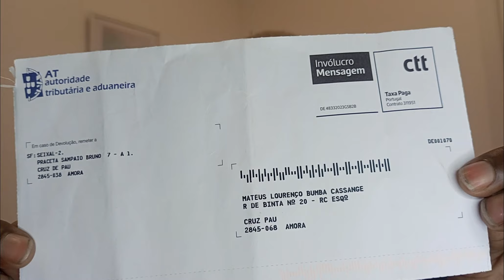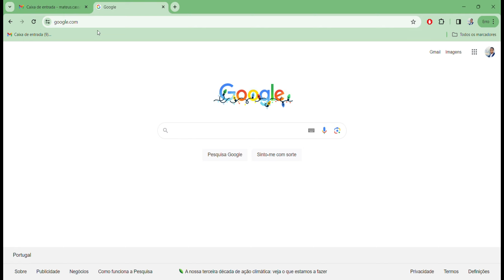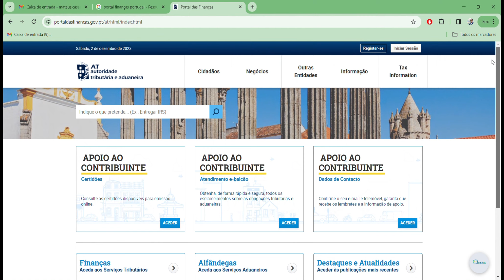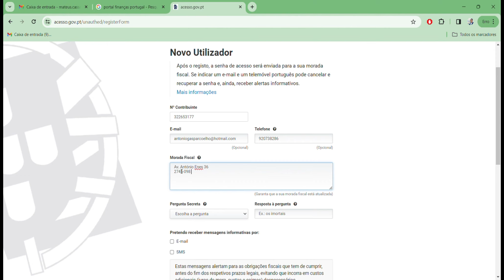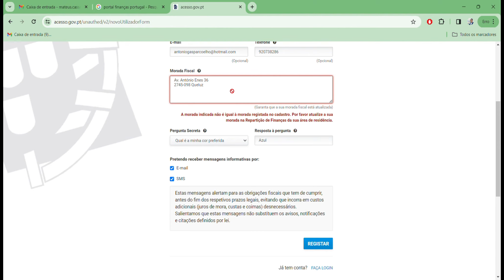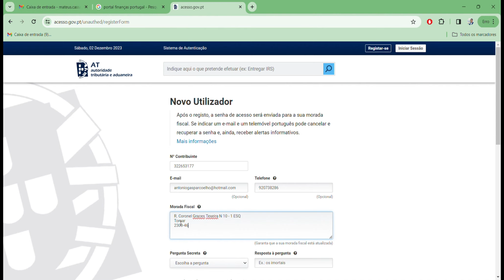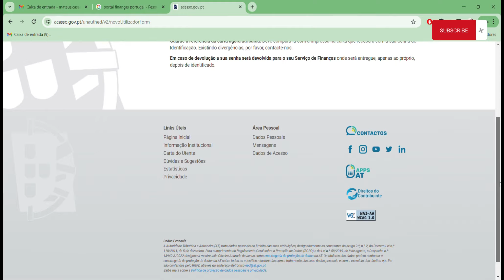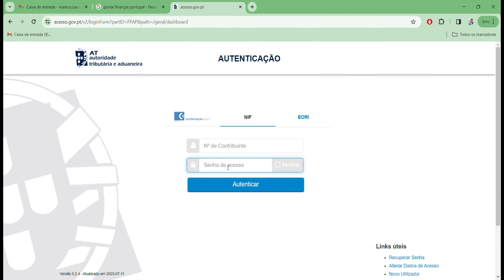Como solicitar o acesso ao Portal das Finanças de Portugal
Olá Pessoal,

Sejam todos bem-vindos ao meu canal, neste vídeo eu mostro como solicitar a senha de acesso ao Portal das Finanças de Portugal.

Com este acesso poderás começar na sua nova jornada com a Autoridade Tributária e Aduaneira de Portugal, para fazer a solicitação da senha de acesso ao portal é solicitado o seguinte:

- NIF;
- Endereço Fiscal, caso ainda não tenha mudado a morada fiscal coloque a morada do representante Fiscal;
- Número de telefone Português;

Siga os passos conforme o vídeo.

Se ainda não é inscrito, subscreva e ative as notificações para estar a par de todas as novidades.